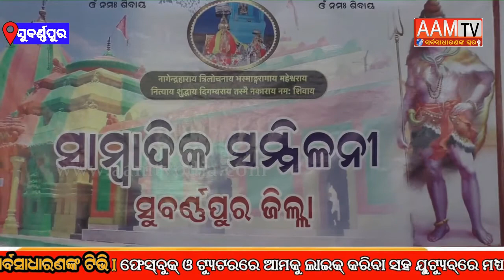SUBARNAPUR- ଜିଲ୍ଲା ପ୍ରଶାସନର ଚିନ୍ତା ବଢାଇଲା ହାଇକୋର୍ଟ ର ରାୟ